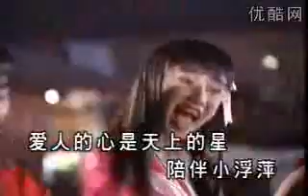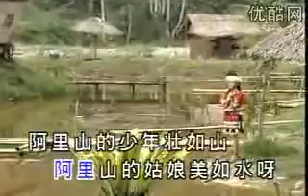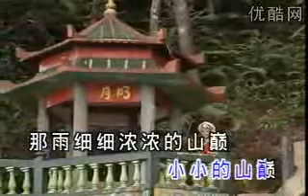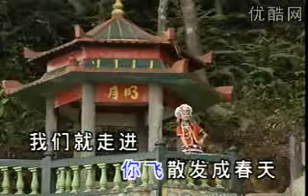Gaoshanzu Folk dance Traditional minority Gaoshan Zu people